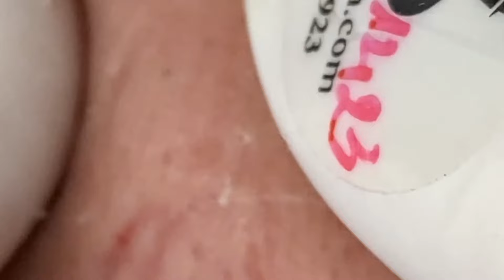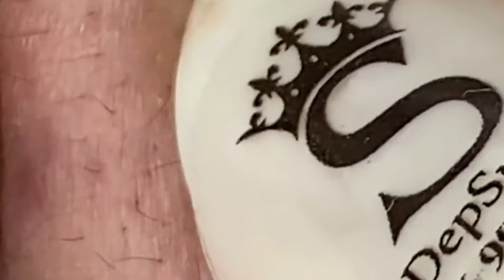𝐑𝐞𝐥𝐚𝐱 𝐄𝐯𝐞𝐫𝐲 𝐃𝐚𝐲 𝐖𝐢𝐭𝐡 𝐒𝐩𝐚 #1604